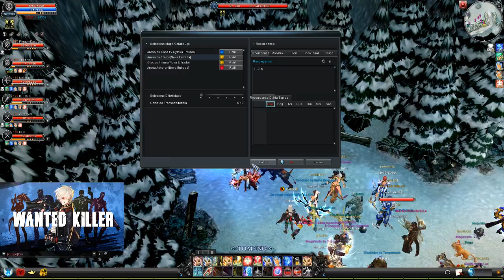cabal BR RUSH DGS TG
PORADA SECA